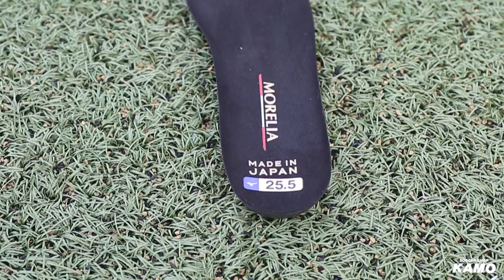MIZUNO（ミズノ）｜『MORELIA ⅡJAPAN（モレリアⅡ ジャパン）』スタッフ レビュー！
2020年で35周年を迎える『モレリア』。
その最新作『モレリアⅡ JAPAN』を試し履き！

サッカースパイクとしては世界でもあまり例のないロングセラーとなっている『モレリア』シリーズ。
ほぼ完成されたと言ってもいいこのスパイクのどこが変わったのかKAMOスタッフ「中田 寛人」がレビュー